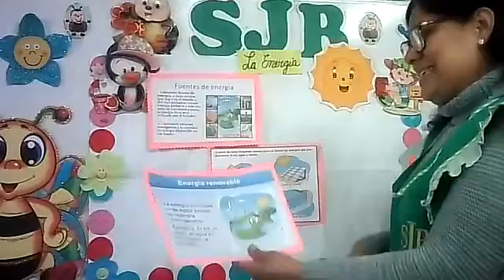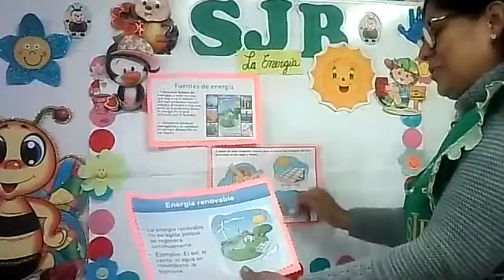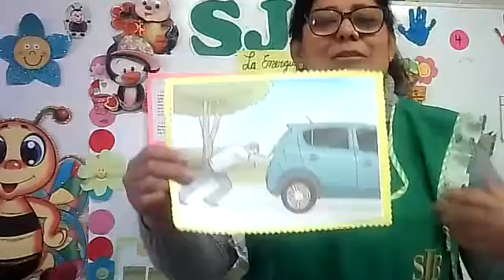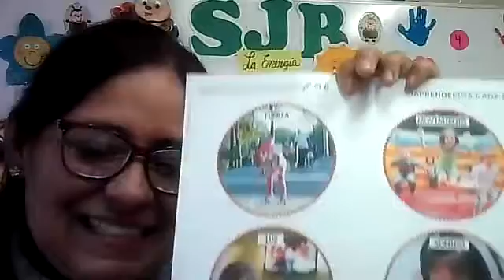La energía C T A Ini 3,4 y Años